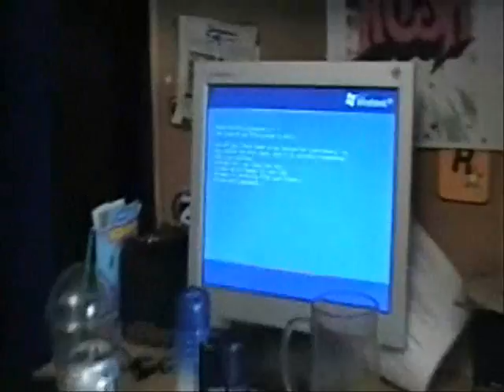Upgradeth My Computer: RAM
adding ram to my computer